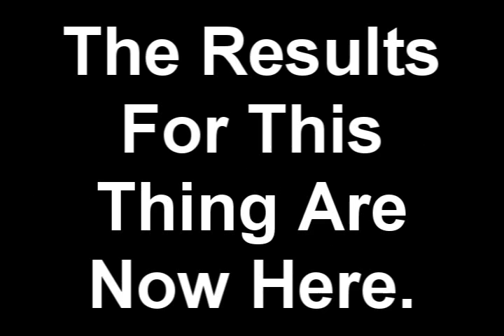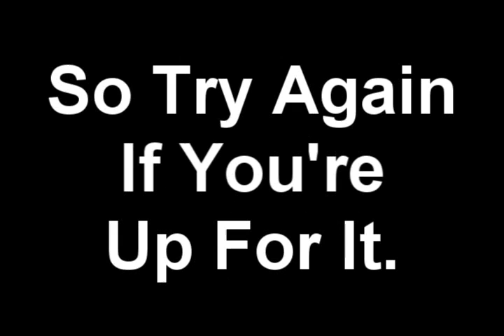DEM COLLAB RESULTS IS IN, CHECK THE DESCRIPTION.